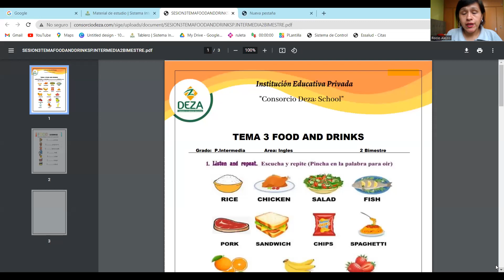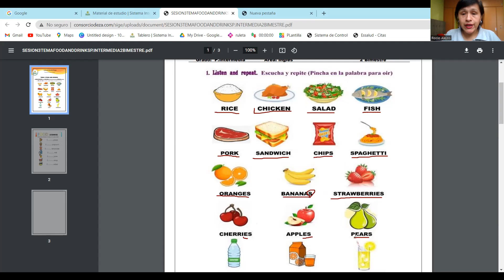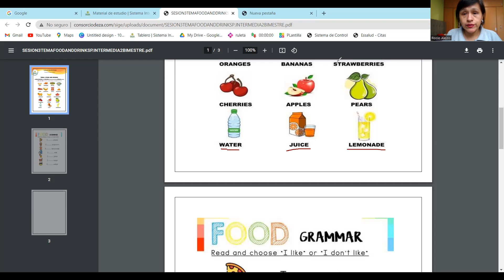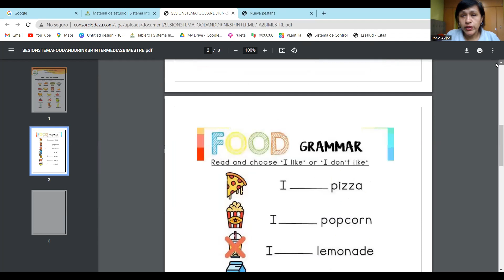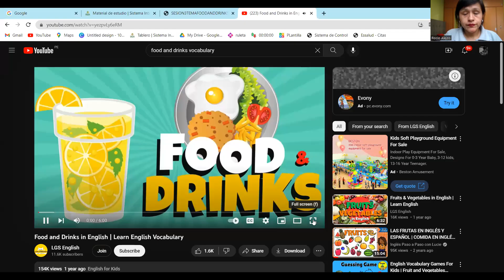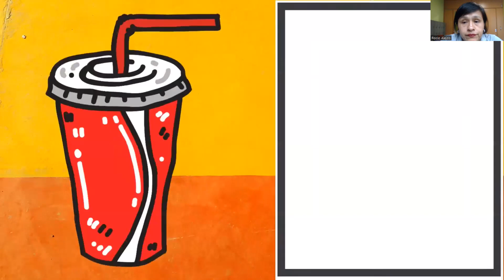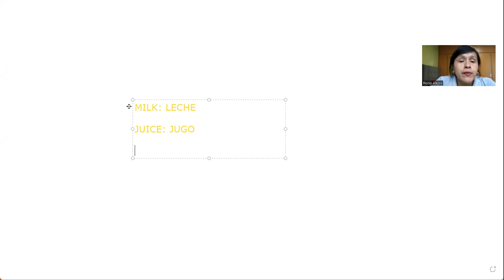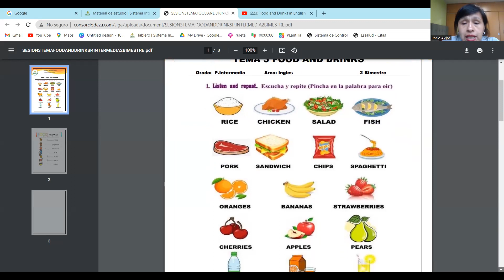SESION 3 P.INTERMEDIA SEGUNDO BIMESTRE